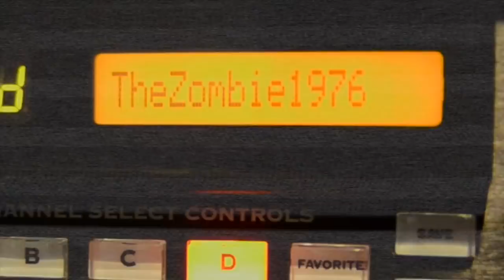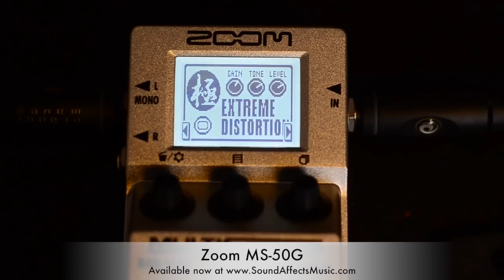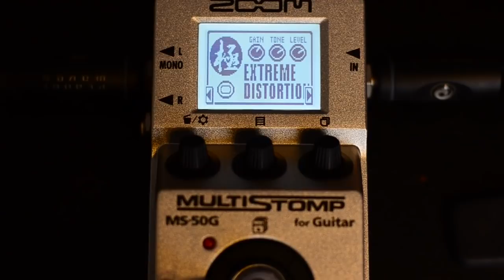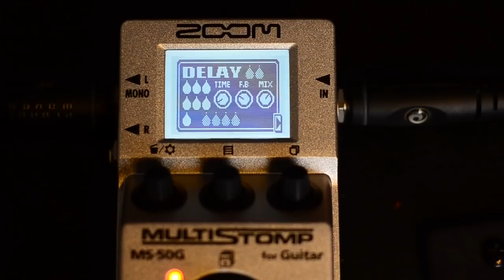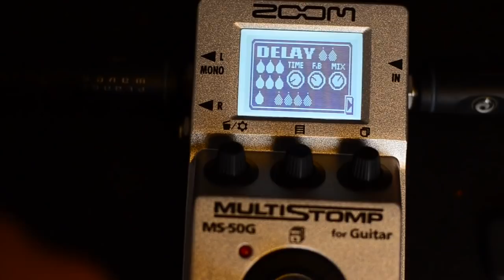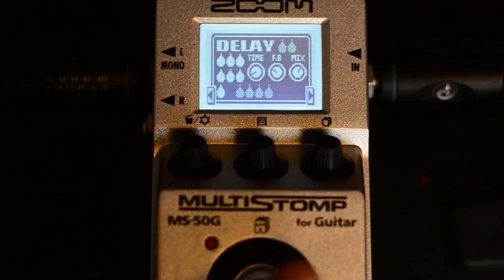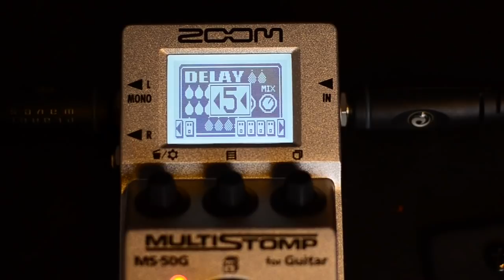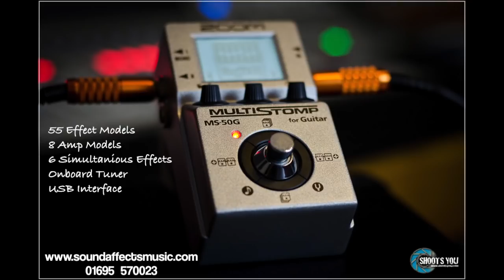Zoom MS-50G Review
Paul Glover demos the new MS-50G Multi-Effects pedal from Zoom. Squashing multiple amp models and effects pedals into one little stompbox, should you make room in your setup for it?!